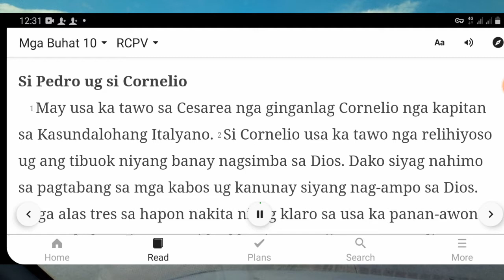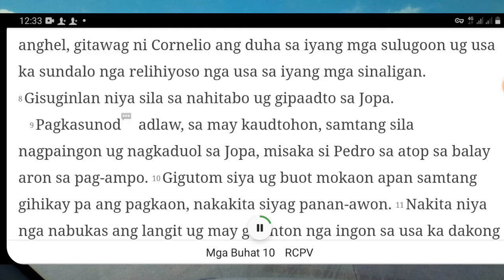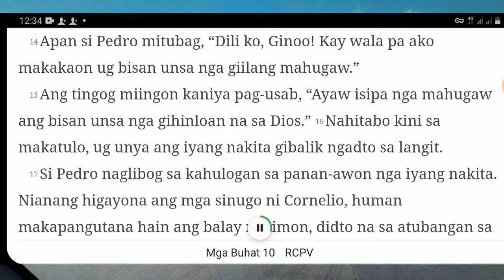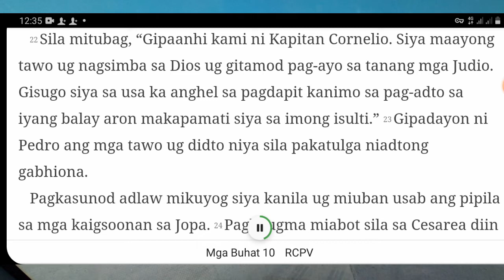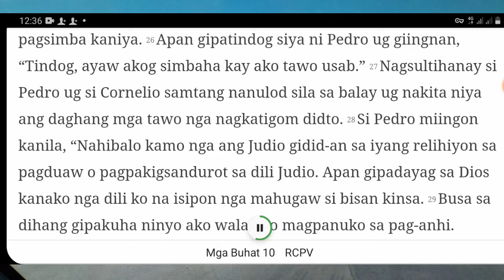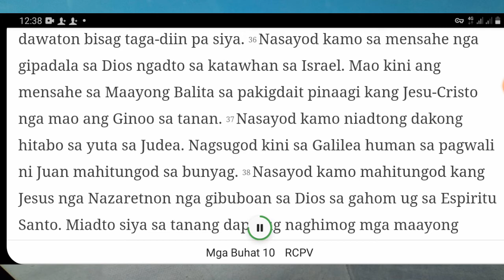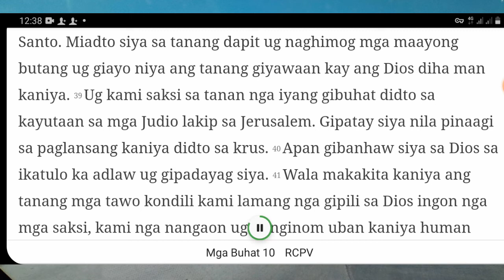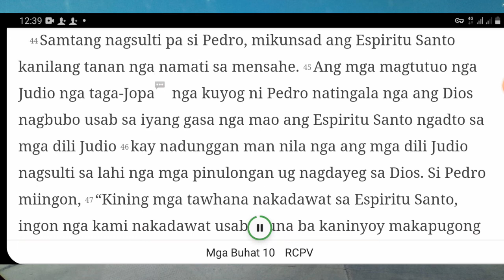Mga Buhat 10: Si Pedro ug si Cornelio | Cebuano / Visayan Version Bible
Ang pagbasa sa libro sa Mga Buhat / Acts
Bible translation : Maayong Balita Bibliya